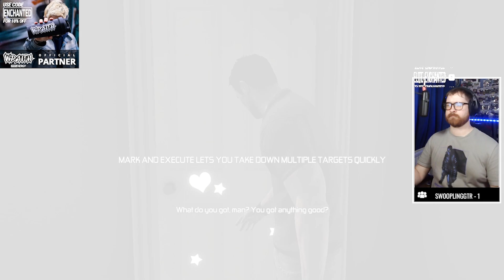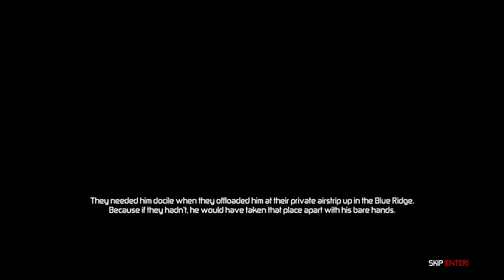Is Splinter Cell Conviction As Good As I Remember?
In this video i take a look at Splinter Cell Conviction and see if it still holds up in 2022 and seeing how good the gameplay was and how the art style looks. I do also give a little conclusion with a rating out of 10 at the end.